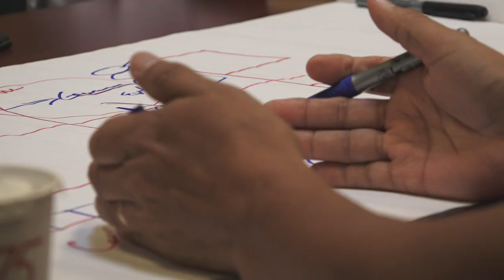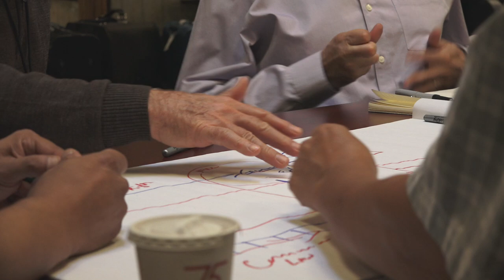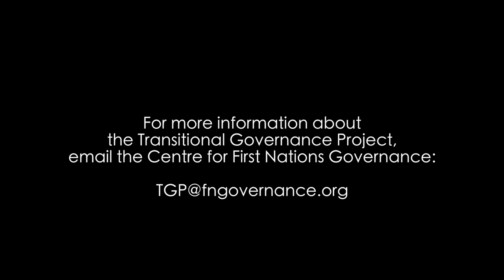Transitional Governance Project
Frances Abele, Professor, Indigenous Policy and Administration, Carleton University
Satsan (Herb George), Senior Associate, Centre for First Nations Governance
Catherine MacQuarrie, Senior Executive in Residence, Institute of Public Administration of Canada

Also featuring:
-Chief Connie Lazore, Tsi Snaihne District, Akwesasne Mohawk Council
-Chief Dean Nelson, Lil'wat Nation
-Chief Darcy Grey, Listuguj Nation
-Emmanuel Brunet-Jailly, Professor, School of Public Administration, University of Victoria
-Peter Lantin (Kil tlaas' gaa), President, Council of the Haida Nation

The Transitional Governance Project is situated at the intersection of two factors – the reality that the legal basis for effective self-government has been achieved, while progress towards self-government is impeded by institutions and practice shaped by decades of Indian Act administration. The approach is grounded in long-term development work by the Centre for First Nations Governance in First Nations across Canada. Over time, these communities have been requesting tools and strategies for i) better managing the requirements and constraints of Indian Act administration and ii) building the inherent right to self-government.

The Transitional Governance Project will seek to address these needs as well as fill a critical gap in research and expertise. Working collaboratively with participating First Nations, the goal is to provide a versatile transitional governance model that can show what is possible, and demonstrate the steps to getting there.

Special thanks to our partner First Nations: Council of the Haida Nation; Lil'wat Nation; Migmawei Mawiomi Secretariat

Further thanks to: Elder Albert Dumont, Pawa Haiyupis, Len Hartley, Jody Bruhn, Andrew Swift, Erin Alexiuk, Chris Robertson, Mary Giles, Prof. Stephen Cornell, Prof. Kent McNeil, John B. Zoe, Jack Coghill